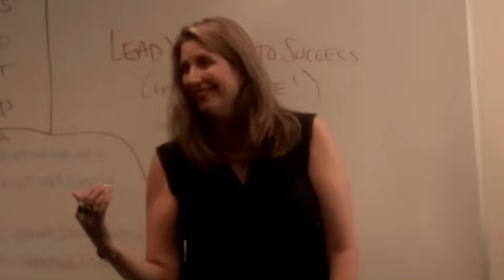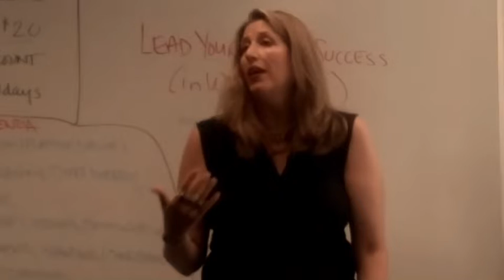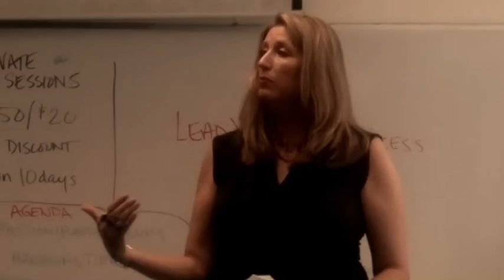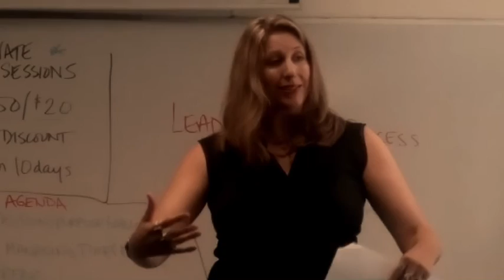How you can become a better leader through listening and presence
Being a better listener can help you be more effective as a leader and in life.

From Kristina's Lead Yourself to Success Workshop, June 2017

Kristina Leonardi is a nationally recognized coach, speaker and author who offers executive coaching, consulting and on-site training to managers, business owners and nonprofit leaders. Kristina enables employers to provide authentic leadership, motivate staff, cultivate teamwork, facilitate communication, inspire vision and culture, increase employee engagement, manage stress, and improve their own work/life wellness and executive presence.

As a career and life coach, she empowers individuals to make lasting professional and personal changes aligned with their true passions and talents while fulfilling their role in the world at large. With a holistic and personal growth-oriented approach, she has helped hundreds of men and women over the past decade improve their job performance, enter or re-enter the job force, change careers, better manage their time and stress, and live happier, more meaningful, balanced lives.

The best way to be in the loop and to receive her popular weekly inspirational, motivational Personal Growth Gab (PGG) essays is to join her mailing list via her website or text CLEARLYKRISTINA to 22828.

Check out her book Personal Growth Gab:Personal Growth Gab (PGG) Volume One: Thought-provoking, inspirational and entertaining essays to keep you connected to yourself and make sense of this journey called Life and Say It To Make It: Affirmations to Empower the Heart, Mind, Spirit and Soul